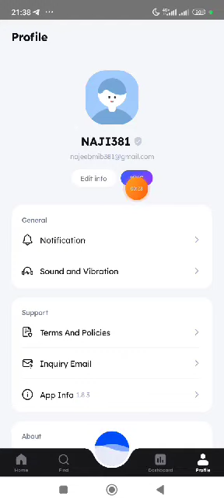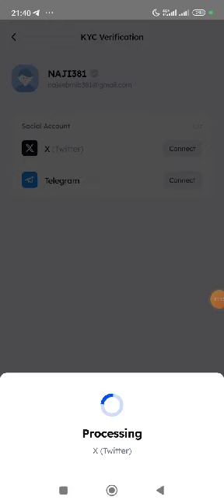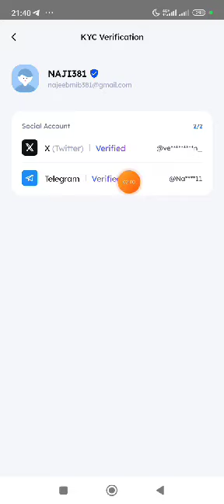Marina protocol kyc kaise Kare | How to do marina Protocol Kyc | marina kyc process New update